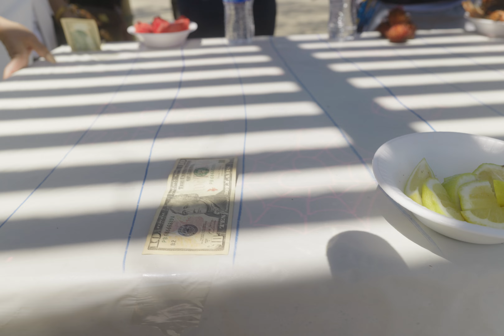Khmer Potluck at Lake Cunningham - San Jose